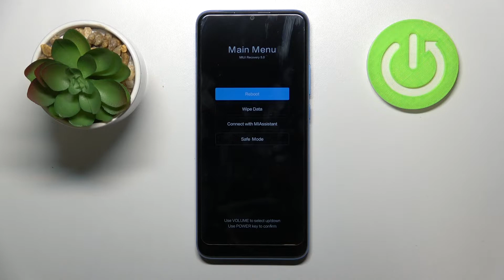Как выйти из режима рекавери на Redmi 10C / Как выйти из режима восстановления на Redmi 10C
Добро пожаловать на наш канал. Больше информации вы сможете получить на сайте

В этом видео мы покажем вам, как выйти из режим Recovery на устройстве Redmi 10C. Для того, чтобы выйти из режима восстановления на Redmi 10C вам нужно внимательно посмотреть наше видео. После просмотра этого видео вы сможете беспрепятсвенно выходить из режим Recovery на телефоне Redmi 10C.

Как выйти из режим рекавери на Redmi 10C? Как выйти из редима восстановления на Redmi 10C? Как на Redmi 10C выйти из android recovery mode?